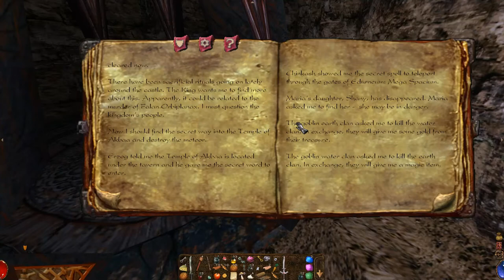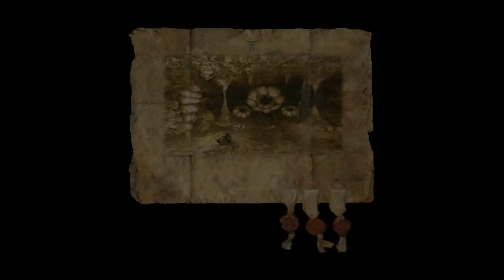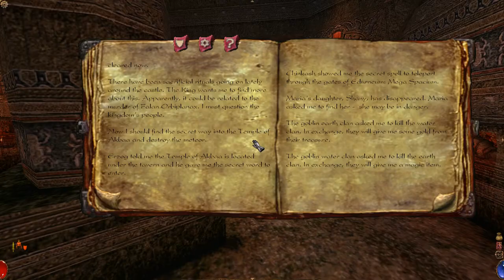Arx Fatalis #4 Temple Of Akbaa